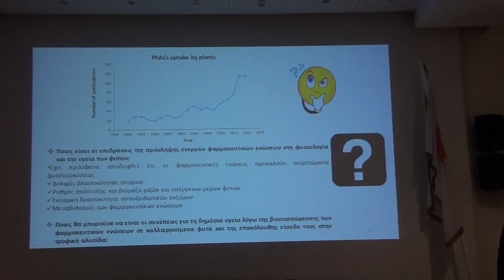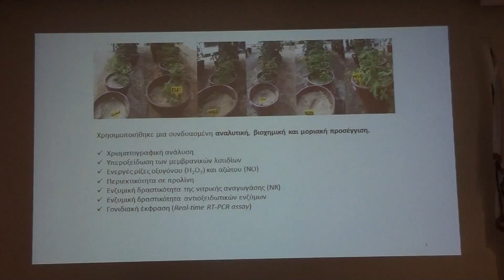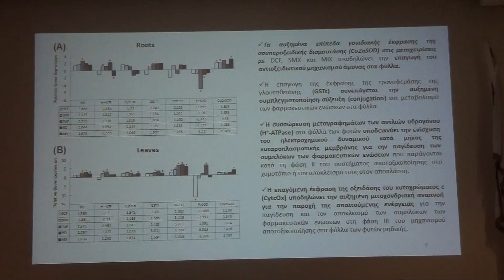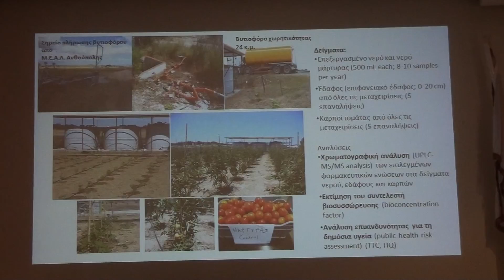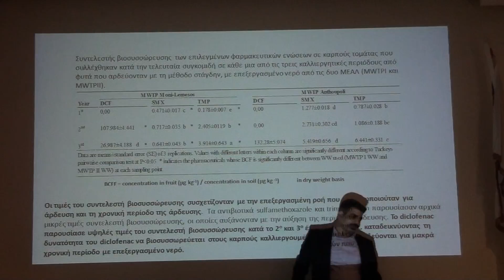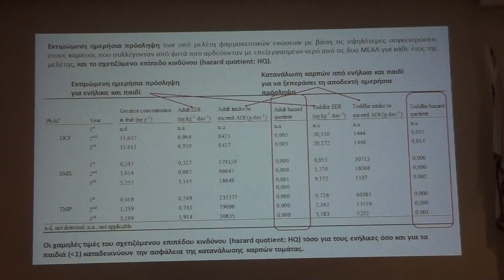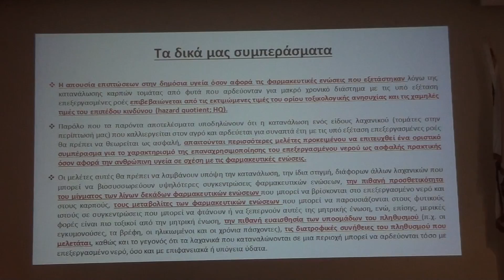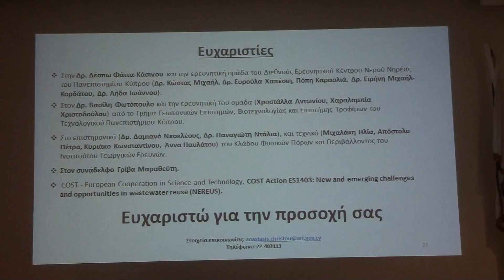Δρ Αναστάσης Χρίστου - παρουσίαση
Διερεύνηση της πρόσληψης φαρμακευτικών ενώσεων από φυτά που αρδεύονται με επεξεργασμένα αστικά λύματα και πιθανές επιπτώσεις στη δημόσια υγεία